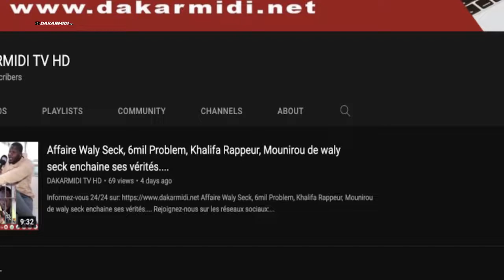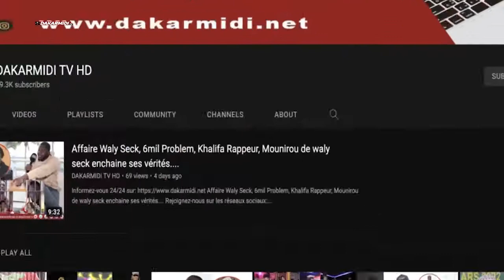Imam Adama Seck du parti Libéral Idéaliste prône l'instauration de la Charia au Sénégal